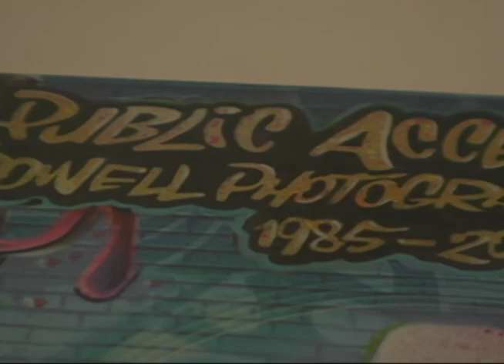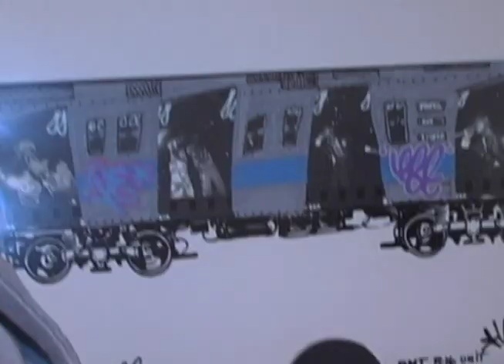Ricky Powell Art Show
Chris Pastras visits the Ricky Powell Art show 2005